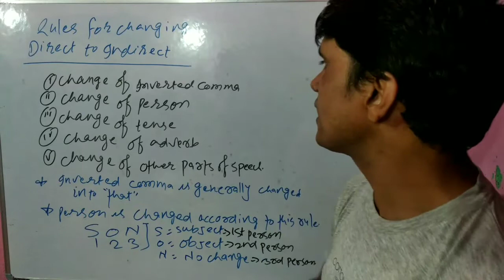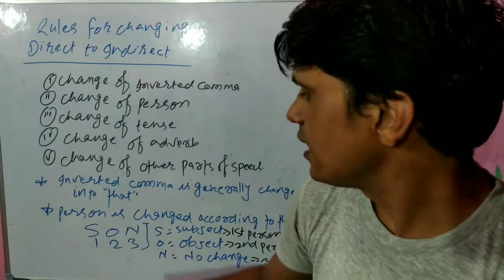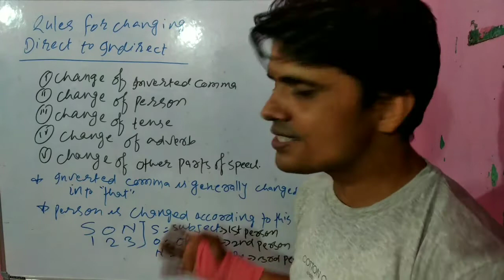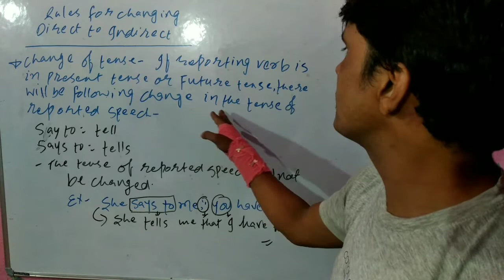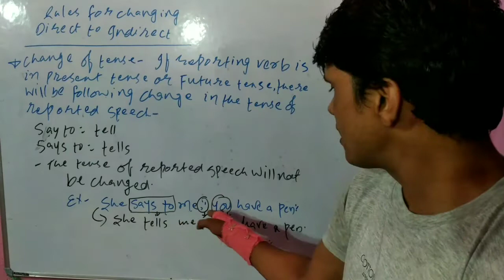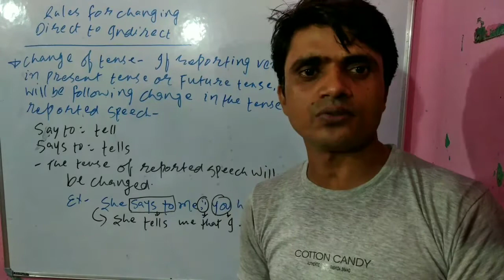METHOD OF CHANGING DIRECT TO INDIRECT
@EWE69876 manoranjan8194 Education with entertainmen classical song by m kumar singing vloging Englishclasses Love creativity.